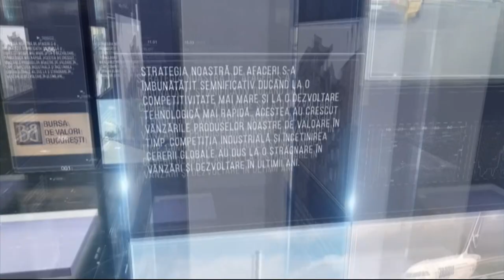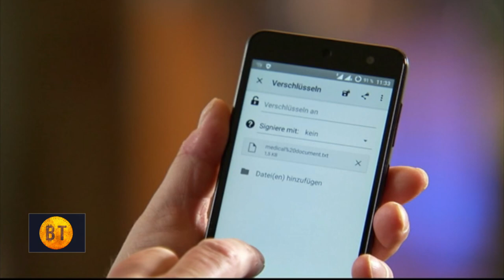Banii tăi - ediţia din 24 aprilie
Sâmbătă, 24 aprilie, la TVR1, Monica Ghiurco ne-a propus o nouă ediţie a magazinului financiar „Banii tăi”. Înregistrările emisiunii sunt online pe canalul nostru de YouTube